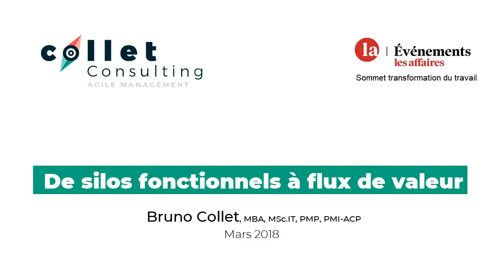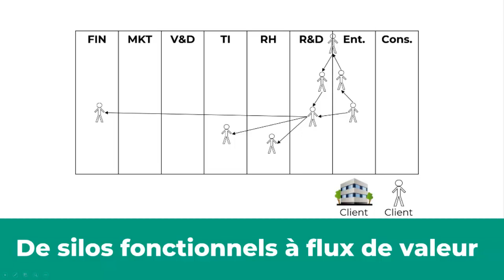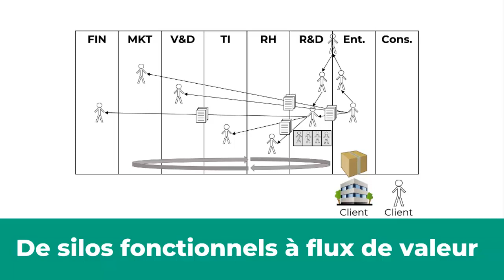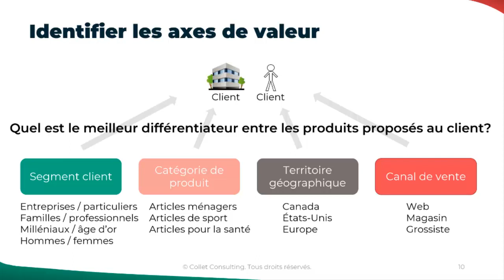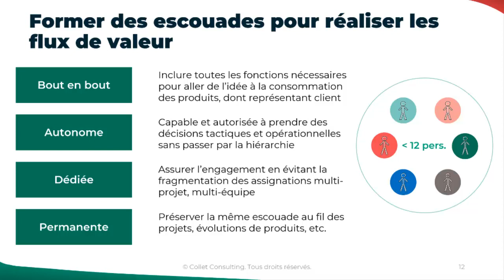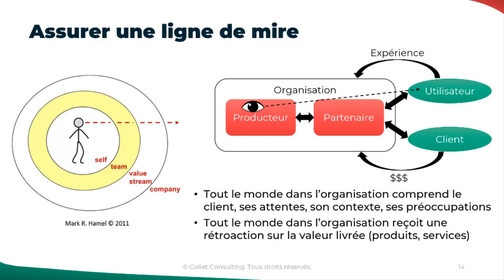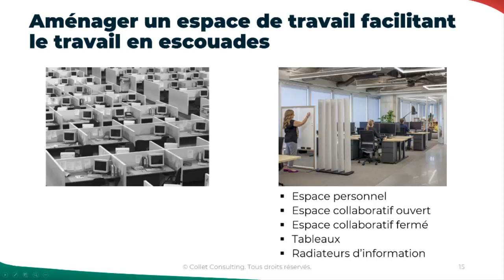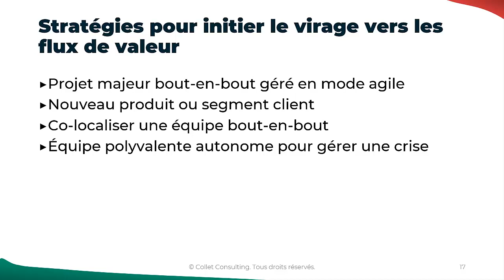De silos fonctionnels à flux de valeur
Comment transitionner d'une structure traditionnelle en silos fonctionnels à une structure fluide basée sur des escouades multidisciplinaires autonomes